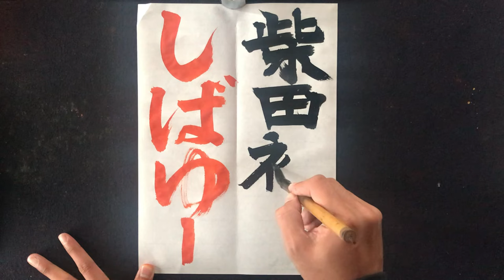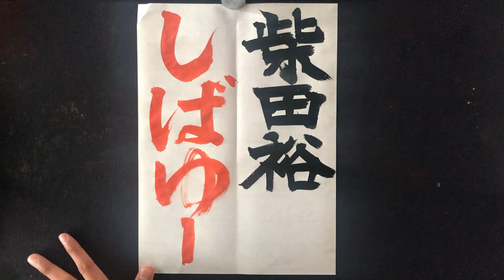【東海オンエア】シバユー本名が意外すぎた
【東海オンエア】シバユー本名が意外すぎた　東海オンエア　メンバー　しばゆー　離婚　本名